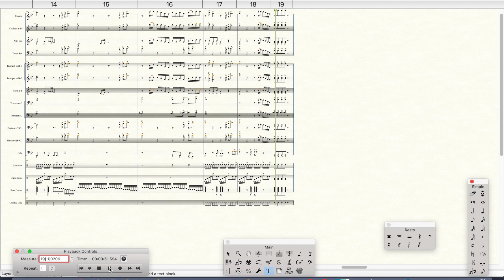Let It Burn Fanfare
This video is about Let It Burn Fanfare